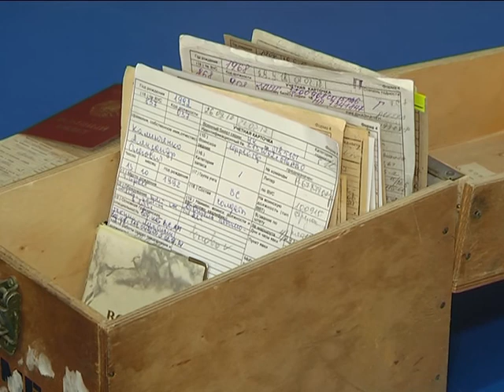2018-10-02 г. Брест. Второй этап комплексной проверки войск. Новости на Буг-ТВ.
В Вооружённых Силах Республики Беларусь проводится второй этап комплексной проверки. Одна из составляющих подготовки к выполнению задач - поставка мобилизационных ресурсов. Участие в процессе принимает и Брестский регион. Отправка военнообязанных города над Бугом и Брестского района в комплектуемые воинские части была проведена на минувшей неделе. Подробности в следующем материале выпуска.